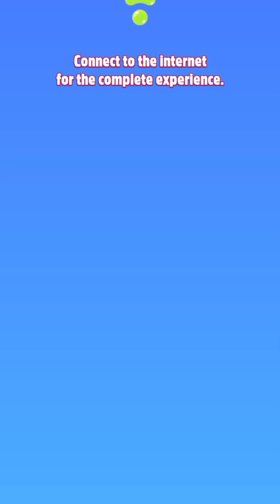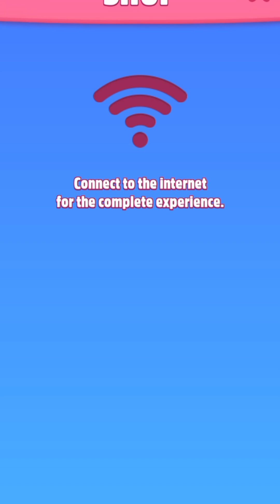🦉My Talking Angela 2 Level 539-541🦇|Chamor Games